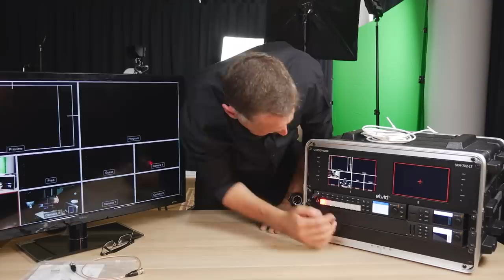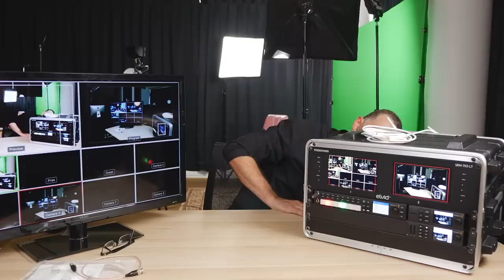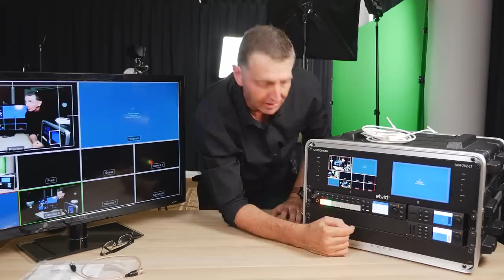NEW 2019 Blackmagic Design ATEM Television Studio HD livestream setup in NEW Flight Case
In this video I set up the new Blackmagic Design ATEM Television Studio HD in a 6u Flight Case with Blackmagic Web Presenter and Blackmagic Mini Studio. Complete with onboard computer (LataPanda) and 1GB switcher and Router)

SEE BELOW FOR FULL LIST OF GEAR I USE

In this video, I really wanted to upgrade our TV studio that's packed into a 4U flight case into a 6U flight case so we could get our Blackmagic Web presenter and Blackmagic Studio Mini in as well and include a on board computer (Lata Panda)  1Gb Switcher and Router.
So watch as I build this Blackmagic Design ATEM Live Streaming Setup!

A big call out to John at Here To record for some great tips and if you want to see this in a shallow case watch John's video

We would love your support in making these videos and would love you to join us at our new Patreon site for just $2 per week we are taking you behind the scenes of building a successful business

Get world class training to help you grow your business fast and make money. Have a look at what it's all about

Mobile TV Studio In Flight Case Gear
Blackmagic ATEM HD Switcher
Elvid Dual Rackmount Monitor
Blackmagic Webpresenter
Blackmagic Teranex Smart Panel
Blackmagic Mini Studio
6RU Case
Rackmount shelves
Latte panda Computer
HDMI Through Connectors
SDI (BNC) Through Connectors
Ethernet Through Port
USB Through Port
SDI (BNC) Thin Cables
HDMI Thin Cables

Download our Radio App HERE and join the other 1.4 million people